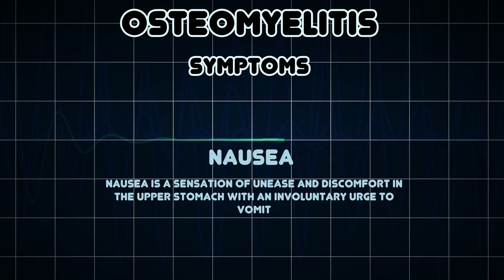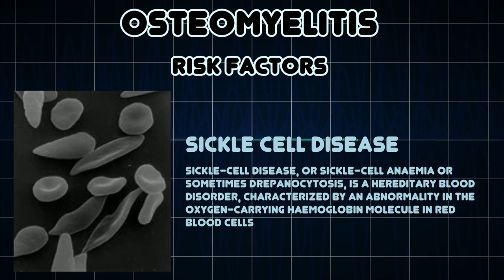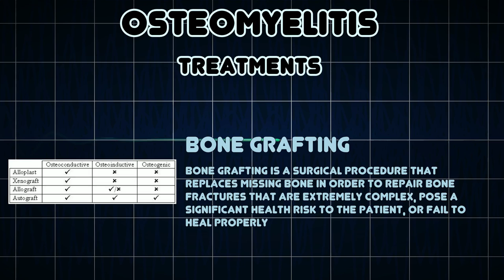Osteomyelitis (Medical Condition)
Symptoms, risk factors and treatments of Osteomyelitis (Medical Condition)

Osteomyelitis is infection and inflammation of the bone or bone marrow